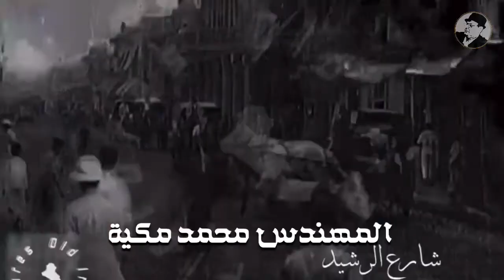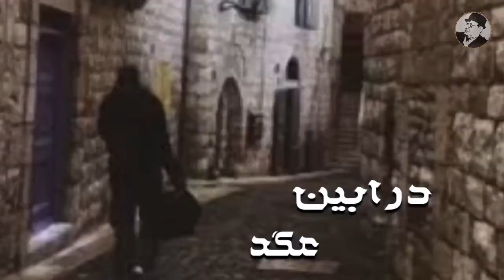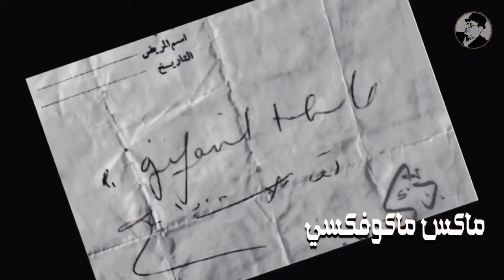قصص بغدادية / الرشيد والمتنبي/ محمد خليل كيطان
بغداد مدينة الف ليلة وليلة تزخر بملايين القصص والحكايات ... حكاية شارع الرشيد وشارع المتنبي..